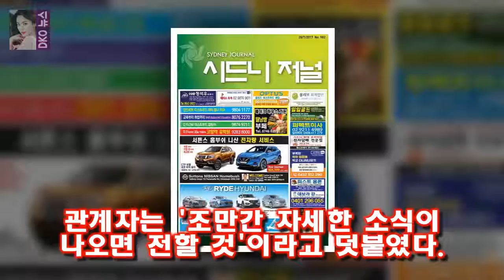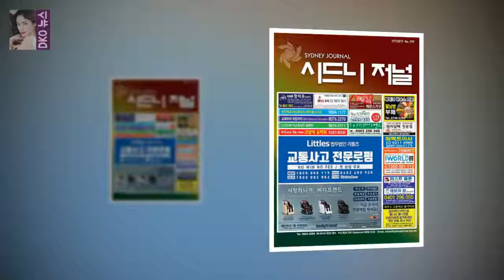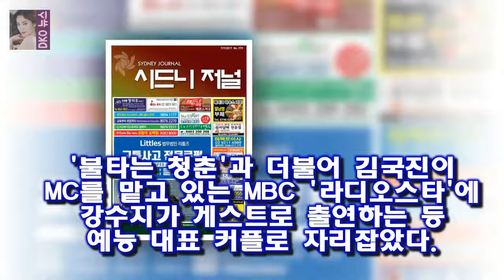두 사람은 SBS 예능 프로그램 불타는 청춘의 공식 커플에서 부부로 거듭날 전망이다 [★FOCUS]김국진♥강수지 치와와 커플의 2막을 응원합니다- 스타뉴스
김국진(왼쪽)과 강수지/사진=스타뉴스 방송인 김국진(53)과 연인인 가수 강수지(51)가 결혼을 논의 중이다
두 사람은 SBS 예능 프로그램 불타는 청춘의 공식 커플에서 부부로 거듭날 전망이다
29일 김국진 소속사 라인엔터테인먼트에 따르면 김국진과 강수지는 결혼을 논의하고 있다
관계자는 조만간 자세한 소식이 나오면 전할 것이라고 덧붙였다
앞서 김국진과 강수지는 지난 2015년부터 불타는 청춘에 고정 출연했다

마약왕은 1970년대 대한민국 마약으로 한 시대를 풍미했던 이두삼과 그를 돕고 쫓고 함께 했던 사람들의 [Oh! 무비] 택시운전사→마약왕...송강호 2년 연속 夏의 남자 될까 :
백진희 발목 부상에 저글러스 놓칠까 울면서 자(인터뷰)- 스타뉴스  저글러스 촬영 도중 발목 부상을 입었던 백진희는 이날 부상 부위가 많이 호전됐다며 드라마가 끝났으니까 다시:
오늘 입대 송중기의 입대전 마지막 활동 동영상들  오후 1시 강원도 춘천의 102 보충대로 입소하여 8주간 기초군사훈련을 받은 뒤 자대 배치를 받을 예정입니다:
이는 5주 연속 동시간대 1위의 기록으로 런닝맨은 젊은 층이 즐겨보는 대표 일요 예능임을 입증했다 끝없는 상승세...런닝맨 2049 시청률 5주 연속 1위 :
사진=SBS 예능 미운우리새끼 방송화면 캡처 살림왕 개그맨 양세형이 동생 양세찬의 잘못을 재치있게 지적했다 미우새 양세형 실수도 센스있게 지적하는 고단수 살림꾼- 스타뉴스 :
서초구 방배동 고급 주택단지에 있는 이 빌라는 분양 면적 130평(약 430m²) 전용 면적 70평(약 [단독] 강수지 김국진과 결혼 초읽기?...최근 방배동 대형 빌라 이사 :